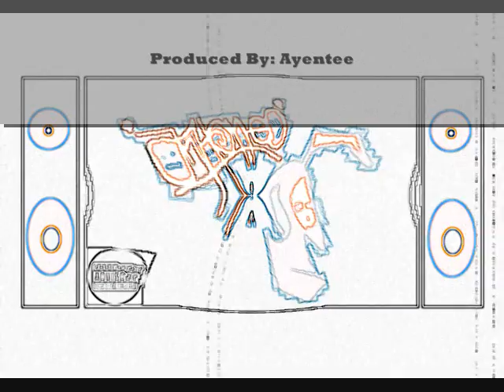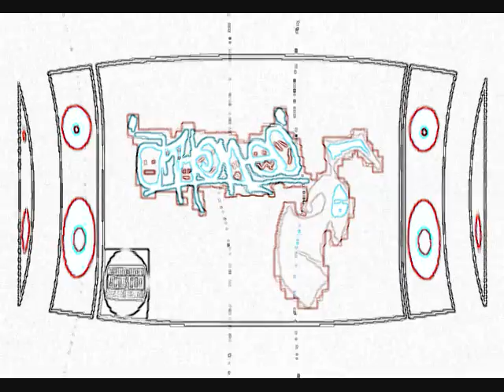Magic Plates (Instrumental) - Just-This Crew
An instrumental from Ayentee,(17), part of the collective known as the Just-This Crew. True Miami underground emcees/producers at its finest. peep